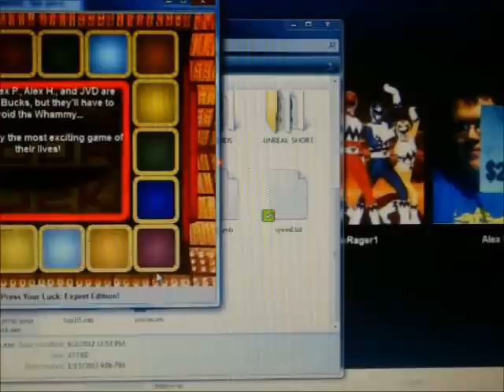Press Your Luck PC Season 1 Episode 9 AlexPanter13 Vs. alex houle and jvandiesel Part 1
After a successful 8th episode, I've decided to go ahead and continue on with episode 9 of my 1st season of Press Your Luck for the PC.  Joining me are AlexPanter13, jvandiesel, RoboRager1, and alex houle.  My returning champion is AlexPanter13 with a 1-game winnings total of $31,250.  Today, he's elected to take on alex houle and jvandiesel.  Will Alex make it two in a row?  Will Houle or JVD have anything to say about that?  You'll have to watch to find out.  Enjoy.

NOTE: I did say "multiplied by 1" instead of "divisible by 1", which I do apologize for.